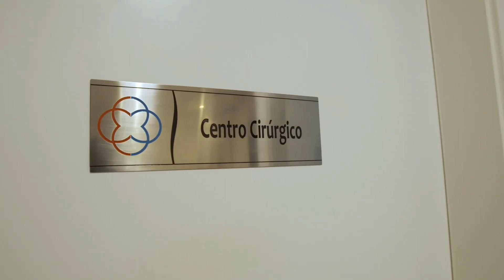Busca alta qualidade densidade Resultado transplante cabelo fue 10 dias calvície grau 3 Serie 2/3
Busca alta qualidade ou preço mais baixo?
Veja resultado real transplante cabelo fue com apenas 10 dias em calvície grau 3  Alta densidade Dense packing , cirurgia de área pequena porém alta concentração de folículos por cm2 para se assemelhar o mais próximo possível do original , com alta qualidade no resultado
O que cresce de verdade é o fio e não somente só ver as "bolinhas brancas"

Notamos nesse caso que é possível reverter a calvície e manter a naturalidade dos cabelos

Colocamos um a um, sempre seguindo a angulação dos originais

NUNCA colocamos os folículos em linha reta parecendo plantação que é MUITO comum em muitas clínicas , mas porque muitos colocam assim ? É mais fácil fazer o furo em linhas e colocação também , mas somos exigentes procuramos fazer o melhor para você e não o que é mais fácil para mim